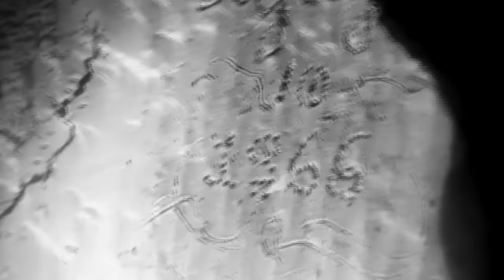Cold War I Tunnel Warfare I Documentary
Compelling account of the most dangerous missions of the Vietnam War.

Using in-depth interviews with soldiers and rare archival footage, this documentary tells the dramatic story of the courageous men who volunteered to plunge deep into a vast network of Vietcong underground tunnels.   These claustrophobic mazes served as hidden cities where the enemy staged their guerrilla attacks.  Capturing each facet of this treacherous mission, this is a visceral account of selfless bravery in the hunt for an “invisible enemy” - The Tunnel Rats of Vietnam.